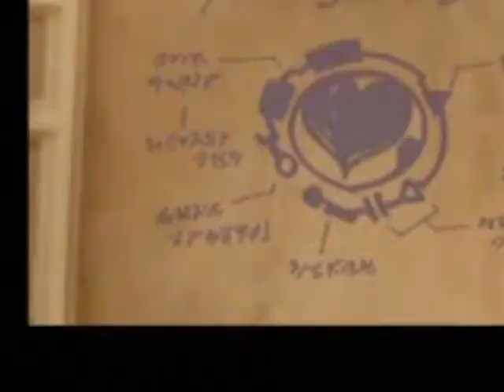Kingdom Hearts - We Made You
Warning!: (There, right off the bat!) This IS an Eminem song. For those who aren't familiar with his work, it can sometimes contain offensive material.

EDIT: Whoa! That's a lot of views! Thanks so much everyone!
Well, people liked my other Eminem video (which can be found over on CrunchyRoll along with my other removed videos; see link at the bottom), so I thought I'd make another.
And to be honest, who was just waiting for that bit with Demyx near the end?

Vids From: Kh-Vids.net
Game: Kingdom Hearts
Song: 'We Made You' (Eminem)

Also! For those who like my videos, I have another account on another site where I have videos that have been removed from here;